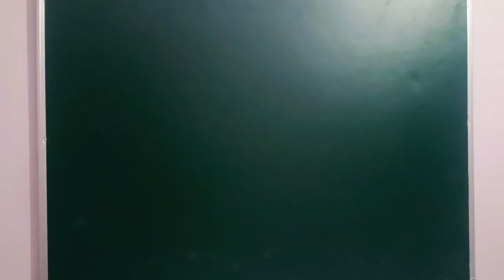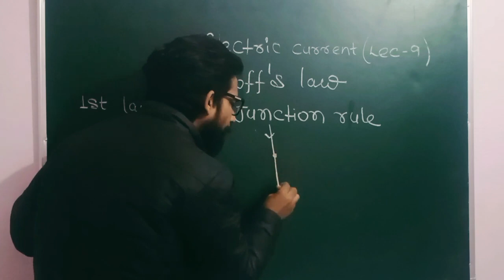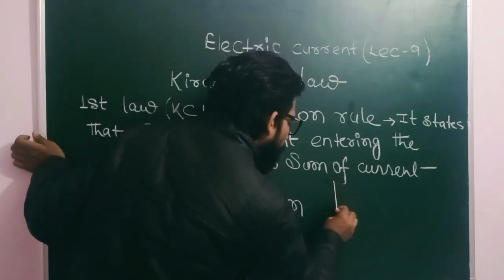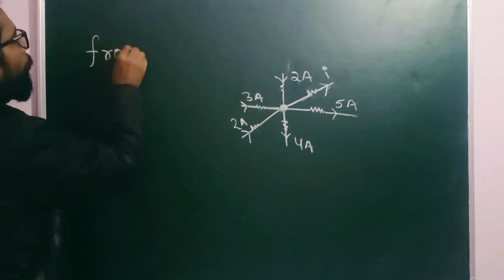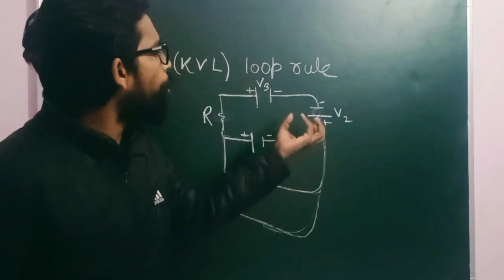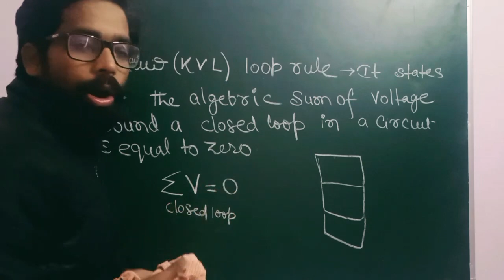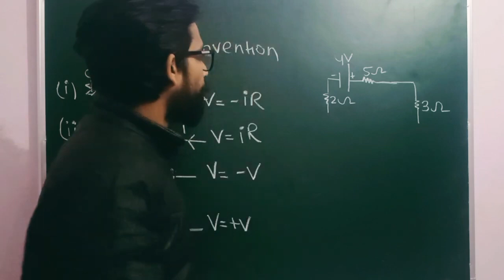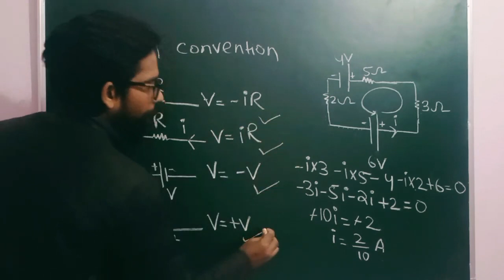3.electric current llKirchhoff's law ll english medium